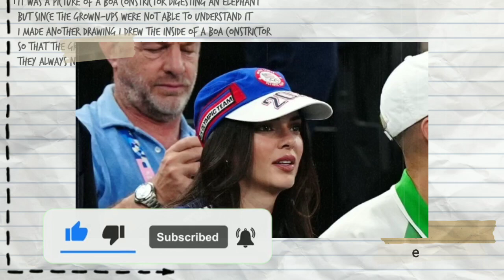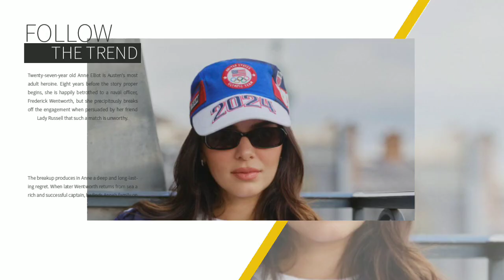EUPHORIA!🛑Kendall Jenner & Snoop Celebrate U.S Men's Basketball Team Win Over Serbia To Reach Finals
What's red, white, blue and chic everywhere?

Trust Kendall Jenner to give us the Paris Olympics dressing masterclass
The model and reality star traveled to the French capital on Thursday to watch the women's gymnastics all around final with her best friend Fai Khadra.

 Jenner changed her signature style for something sportier, but Jenner obviously knows that these are the Paris Olympic Games and that even the sportiest outfit has to be très chic.

For the occasion, she represented Team USA by wearing Ralph Lauren's official Olympic merchandise, choosing the Flagbearer jacket and closing ceremony cap, which will be worn by Team USA Olympians during the closing ceremonies.

 She kept the rest of her outfit simple, with a cropped white T shirt, a pair of light wash straight leg jeans, a black leather belt, black sunglasses and a black leather shoulder bag. And here's where it gets interesting, Instead of completing her look with a pair of sporty sneakers, Jenner elevated her look with a pair of black leather Adam loafers from The Row.

Jenner has a history of wearing odd shoes, oddly enough. She's paired casual looks with sneakers and, you know, gone to the Louvre in a floaty skirt and no shoes at all.

Jenner shared a few snaps from her day on her Instagram Stories, including clips of Suni Lee and Simone Biles performing their floor routines the gymnasts won bronze and gold, respectively).

 Jenner also shared a cute clip of the two women celebrating their medals by holding up an American flag.

Jenner has been representing Team USA since the beginning of the Olympics. Just a day after the opening ceremony, the model shared a selfie on her Instagram Stories wearing a string bikini from big sister Kim Kardashian’s underwear brand, SKIMS. The white and navy two piece featured the words Team USA on the back, while the top included the U.S. flag and Olympic rings. Kendall Jenner once said, I’m literally built like an athlete.